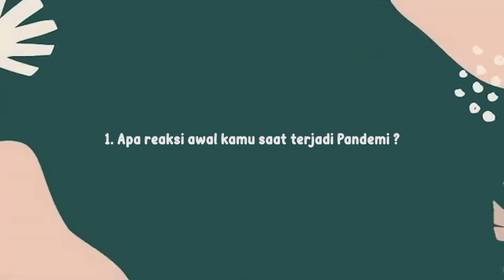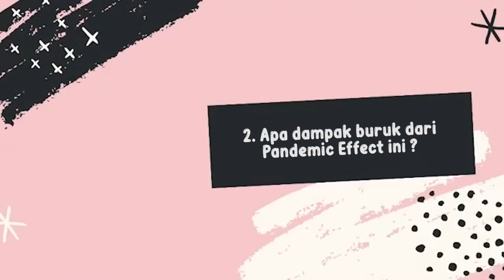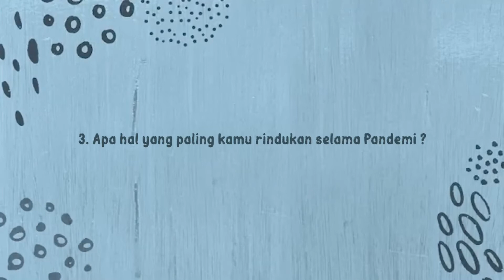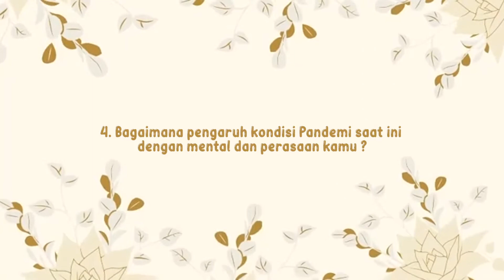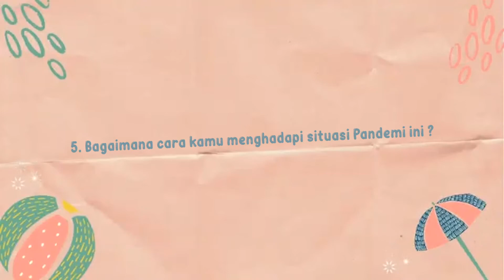Pandemic Talk with STARBE | VLIVE [02.03.2021]